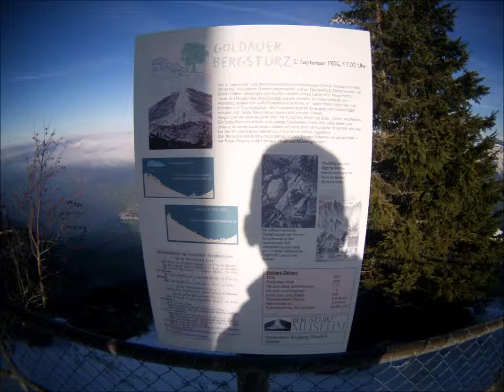Kessler 22 - Rigi Swiss